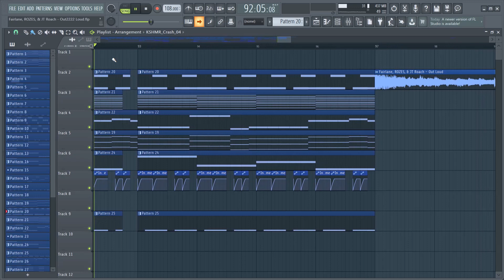Fairlane - Out Loud With ROZES & JT Roach (FL Studio Remake)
FLP -